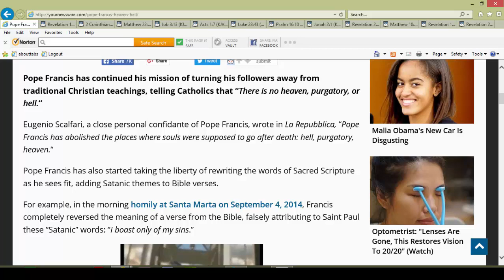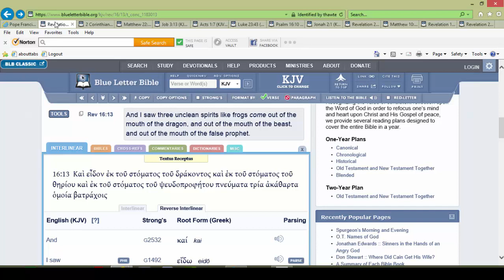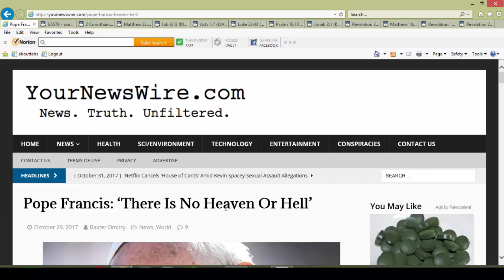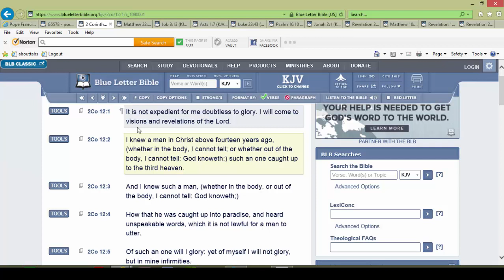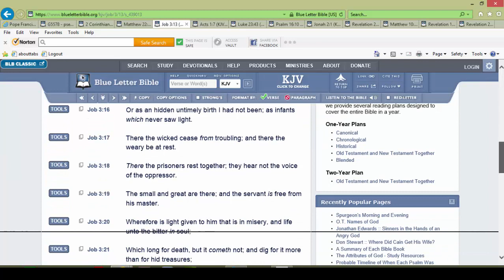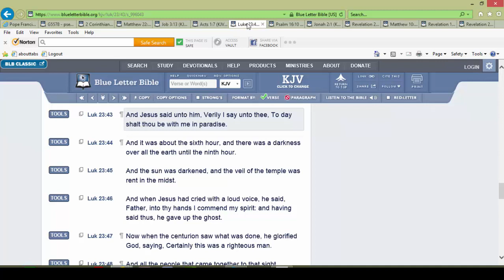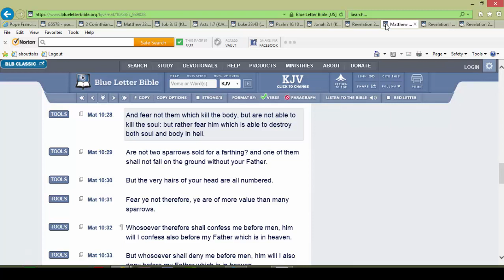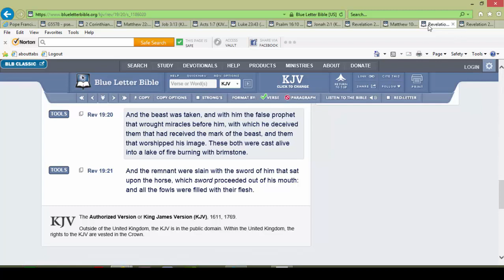The Roman Catholic Church is the False Prophet....